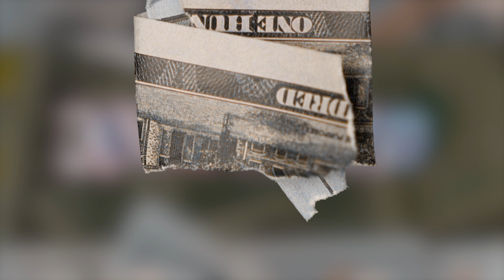Kevo Muney - Lil Muney Flow [Official Music Video]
Memphis rapper Kevo Muney has come a long way from busking on Memphis’ famed Beale Street. Receiving co-signs from Hip-Hop heavyweights, Kevo dubbed himself the “baby G.O.A.T.” His rapid-fire success is holding that title high.

Kevo dropped his Atlantic Records mixtape, BABY G.O.A.T., on December 13, 2019. The tape sparked a viral moment online for its radical cover art, which had both DJ Akademiks and WorldStarHipHop suggesting it was “the best mixtape cover art of the year.”

Muney went on to release singles “Amen” (ft. Kevin Gates), “YES,” “2021,” and “Leave Some Day,” the later becoming viral, racking up over 30M Global streams since its February 2020 release and charting on Apple Music singles (all genres), US Spotify Viral Chart, Soundcloud Top 50 and US Shazam Top 200.